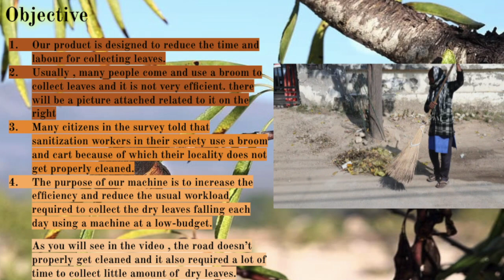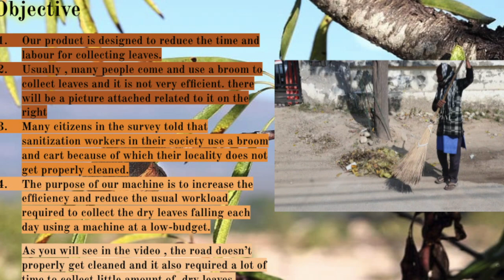Collect-O-Green (Collect It-To Clean it)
Leaf collection and its management is a big problem. Even if the sanitization workers try to collect the leaves properly, they are unable to gather all the dry leaf waste around the area.So, to solve this problem in our prevailing society me and my team - Crashing Comets whose members are prabhsirat kaur, Navvya Saini and Teknamveer Singh of Class VIII have together Brainstormed to create and innovate a revolutionary machine that we have named as Collect-O-Green. Collect-O-Green is not only a dry leave collector but serve as a multi-function machine that has a vest which includes compartments to keep things, It is fully electric, user-friendly and cost effective. Collect-O-Green has shown its great ability to ensure the efficiency of leaf collection and the power to do the same.We hope you will like our product!!
We would like you to give your precious suggestions through this